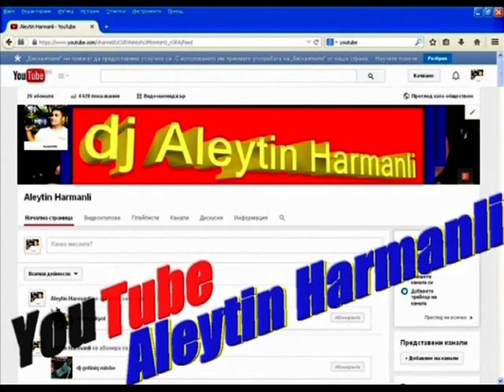Nebahat ve Cumatin kina gecesi jelezino 10.08.2015 part 5